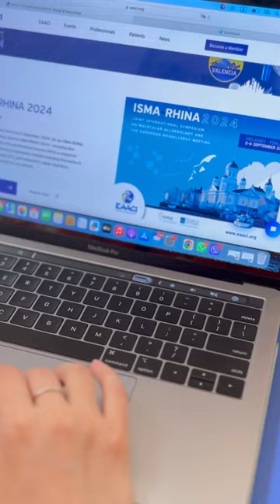Կլինիկական իմունոլոգիայի և ալերգոլոգիայի օրդինատուրայի ծրագրի մասին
👩‍⚕️🧑‍⚕️Հարգելի սովորողներ, Կլինիկական իմունոլոգիայի և ալերգոլոգիայի օրդինատուրայի ծրագիրը կօգնի ձեզ դառնալ ալերգիկ և իմունային հիվանդությունների ախտորոշման և բուժման փորձագետ։
📲 Այն կօգնի ապահովել հասանելիություն նորագույն հետազոտություններին, ինչպես նաև հնարավորություն կտա աշխատելու բժշկագիտության այս պահանջված ոլորտի լավագույն մասնագետների հետ:
➡️ Տեսանյութն այս բնագավառող հետաքրքրվող դիմորդների համար է։
🔷️ Բաց մի թողեք ձեր երազանքին հասնելու հնարավորությունը:⬇️